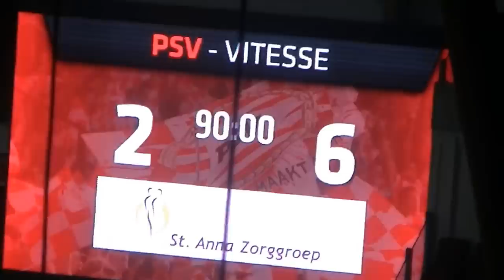PSV - Vitesse 2-6 (Dec 7, 2013)